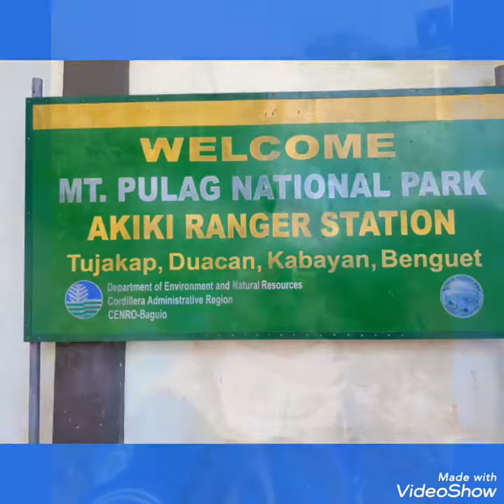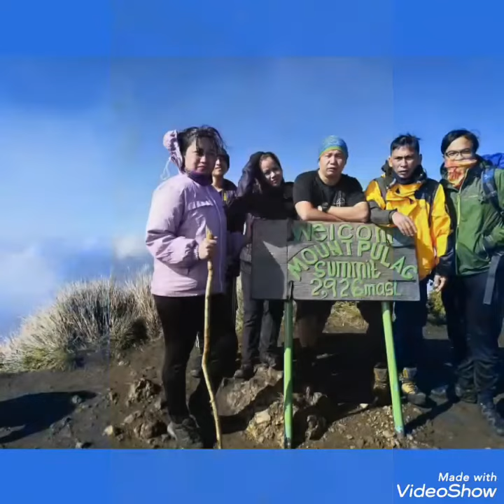Lhem elgat Dec.28 2019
mt. pulag akiki killer trail